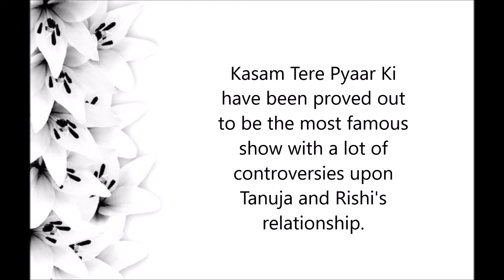Tanuja's killer plan || Kasam Tere Pyar Ki